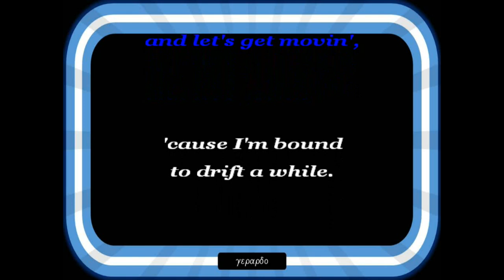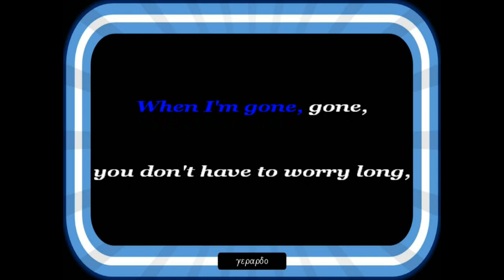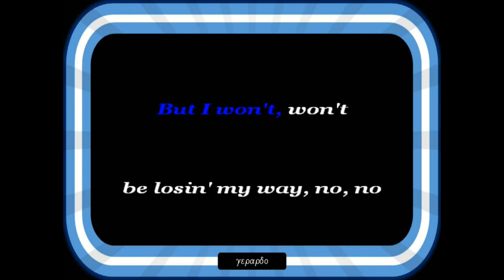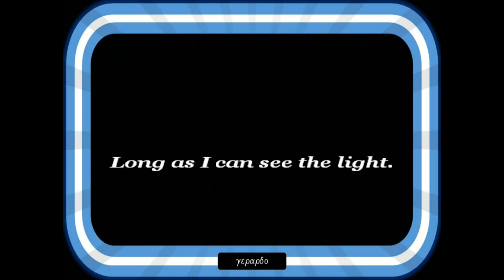Crredence Clearwater Revival - Long as I can see the light - Letra (lyrics)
"Long As I Can See the Light" is a song by American rock band Creedence Clearwater Revival, from the album Cosmo's Factory.

Cash Box compared it to "Lookin' Out My Back Door", calling "Long as I Can See the Light" "a slower paced ballad from the blues school. More subtle, but a good bet to overtake the “Lookin’” side." Billboard called it a "funky blues number."

 "Long As I Can See the Light" appears on most Creedence Clearwater Revival compilation albums.

Fogerty biographer Thomas M. Kitts describes the song as depicting a "world-weary figure", perhaps Jeremiah, who "undertakes an uncertain journey." The singer is confident as long as he "can see the light." Kitts points out that the word 'light' has two meanings in the song: a spiritual meaning, such as in "The Lord is my light" from Psalm 27, and "the secular light of love". He describes the music as having a "hymnal, church-like feel."

Fogerty expressed surprise at having come up with a candle as a metaphor for a beacon guiding the singer home. He stated that the song is "about the loner in me. Wanting to feel understood, needing those at home to shine a light so that I can make my way back."